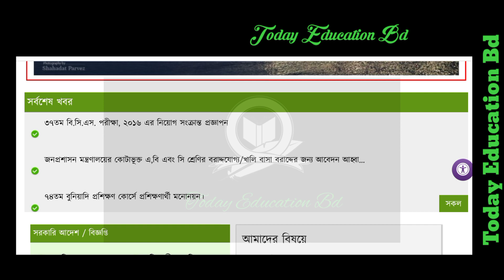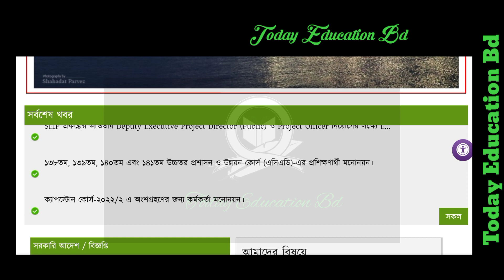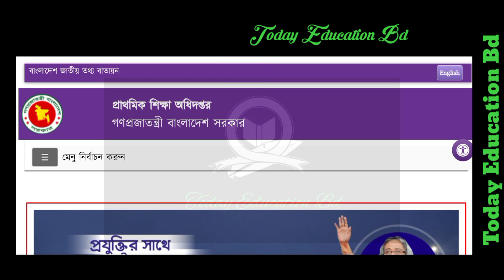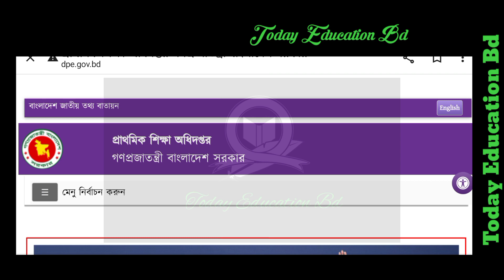প্রাথমিক শিক্ষক নিয়োগ চূড়ান্ত ফলাফল ও নতুন বিজ্ঞপ্তি প্রকাশ কবে? এছাড়াও ৩৫ বছর বৃদ্ধি মহাসুখবর।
প্রাথমিক শিক্ষক নিয়োগ পরীক্ষা রেহাই পাবে না কোন অনিয়ম কারী। Primary assistant teacher update news

চাকরির বয়স বৃদ্ধি ২০২২। সরকারি চাকরি বয়স বৃদ্ধি মহাসুখবর সফল হলো আন্দোলন। Job age Increase 2022.

শিক্ষক নিয়োগ বিশেষ আপডেট। হবে এই বছরি শিক্ষক নিয়োগ। NTRCA Update News Today.

চাকরির বয়স ৩৫ বছর বৃদ্ধি সর্বশেষ আপডেট। Job age Increase 2022 update news today.

প্রাথমিক শিক্ষক নিয়োগ ভাইবা পরিক্ষা সর্বশেষ আপডেট। Primary exam viva results update news today.

প্রাথমিক শিক্ষক নিয়োগ বিজ্ঞপ্তি ২০২২ মহাসুখবর প্রকাশ। Primary assistant teacher circular 2022.

চাকরি বয়স বৃদ্ধি মহাসুখবর প্রকাশ। সরকারি চাকরি বয়স বৃদ্ধি ২০২২। Job age Increase 2022 update news

প্রাথমিক শিক্ষক নিয়োগ ভাইবা পরিক্ষা ফলাফল প্রকাশ কবে? Primary exam results 2022.

চাকরির বয়স বৃদ্ধি ২০২২। Government job age Increase 2022. Job circular 2022.

NTRCA 17th Exam date 2022. এনটিআরসিএ ১৭ তম শিক্ষক নিবন্ধন পরীক্ষা কবে?

Mpo Results 2022. এমপিও আপিল ফলাফল সর্বশেষ আপডেট। Mpo results update news today bd.

Ntrca 4th gonobigpoti update news today. এনটিআরসিএ চতুর্থ গনবিজ্ঞপি সর্বশেষ আপডেট ২০২২.

Mpo update news today. এমপিও ভুক্ত সর্বশেষ আপডেট। Mpo appeal results 2022.

এমপিও আপিল এর শুনানি সর্বশেষ আপডেট। Mpo results update news today bd. NTRCA Update News Today.

চাকরির বয়স বৃদ্ধি  সর্বশেষ এব চতুর্থ গনবিজ্ঞপি ও ১৭ তম শিক্ষক নিবন্ধন পরীক্ষার সর্বশেষ খবর।

Ntrca 4th gonobigpoti circular 2022. এনটিআরসিএ চতুর্থ গনবিজ্ঞপি সর্বশেষ আপডেট

NTRCA 17th exam date. এনটিআরসিএ ১৭ তম শিক্ষক নিবন্ধন কবে হবে দেখুন।

এনটিআরসিএ চতুর্থ গনবিজ্ঞপি মহাসুখবর প্রকাশ। NTRCA 4th gonobigpoti update news today bd.

এনটিআরসিএ প্যানেলে শিক্ষক নিয়োগ সর্বশেষ আপডেট। NTRCA panel Appointment update news today.

এনটিআরসিএ প্যানেলে চাকরির বুক ফাটা কান্না প্রার্থীর। NTRCA panel Appointment 2022.

এমপিও ভুক্ত দাবিতে আন্দোলন। Mpo update news today bd.

এমপিও পুনর্বিবেচনা করা হবে। Mpo results recheck update news today.  Mpo list update news today bd.

এমপিওভুক্ত  মহাসুখবর পাচ্ছে শিক্ষকরা। Mpo update news today bd.শিক্ষার্থী নেই তবুও এমপিওভুক্ত তালিকায় স্কুল কিন্তু কেনো? কি বলছে প্রশাসন?